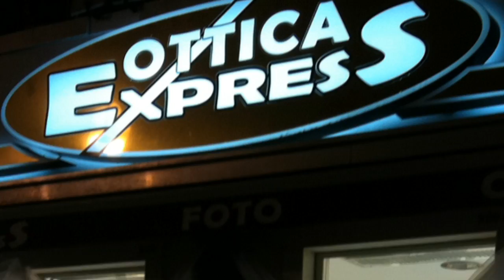Notte Bianca 04 AGOSTO 2011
Notte bianca giovedi 04 agosto 2011